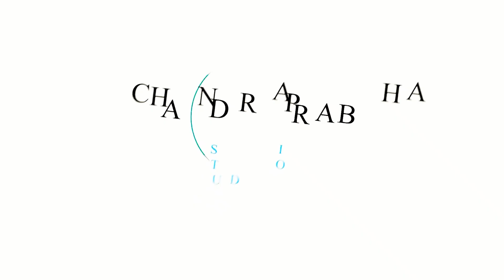Cinematic Hilight Aniket & Shivbhakti